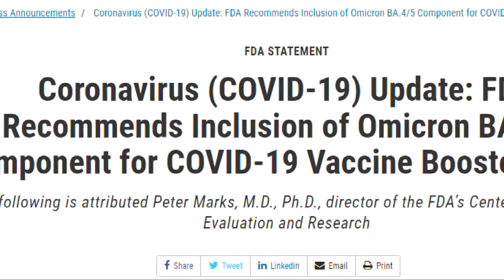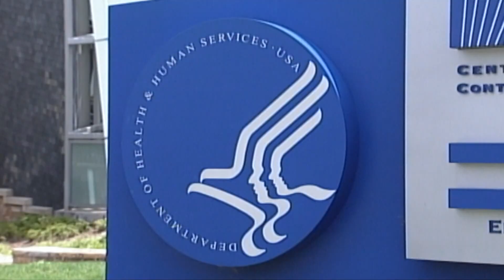COVID-19 Booster: Northeast Ohio doctors break down possible new variant-specific COVID boosters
The U.S. could be learning more about COVID-19 booster shots addressing the latest omicron variants of COVID-19 by mid-September, according to local doctors. These new boosters from Pfizer and Moderna would target the BA.4 and BA.5 variants of omicron.

In June, the FDA advised vaccine manufacturers to update their COVID-19 vaccines to “add an omicron BA.4/5 spike protein component to the current vaccine composition to create a two component (bivalent) booster vaccine, so that the modified vaccines can potentially be used starting in early to mid-fall 2022.”

On Monday, the United Kingdom approved the updated Moderna booster vaccine.

“The intent of the new variant vaccines are to target more specifically these variants, to actually try and reduce transmission and people spreading this virus from person to person,” said Dr. Ted Ross, global director of vaccine development at Cleveland Clinic.

Dr. Ross said these new Omicron variants of BA.4 and BA.5 can transmit between people more efficiently, and appear to evade, to an extent, immunity.

“Having these new vaccines will target the regions that have changed from the original strains of SARS-CoV-2 to these new variant BA.4 and BA.5,” Dr. Ross said. “And BA.5 has now actually taken over.”